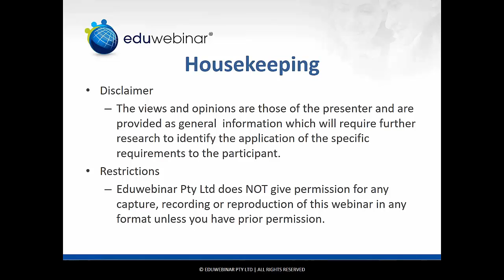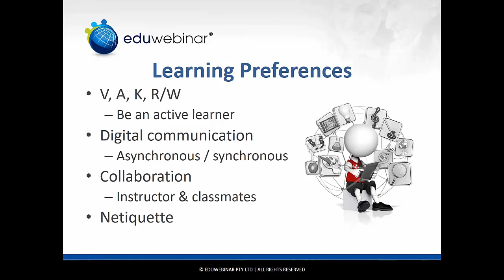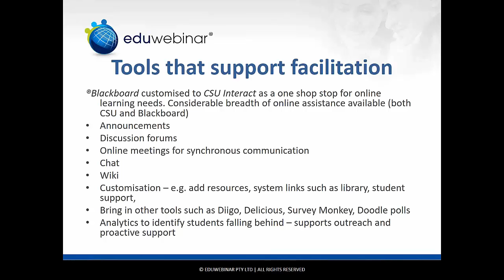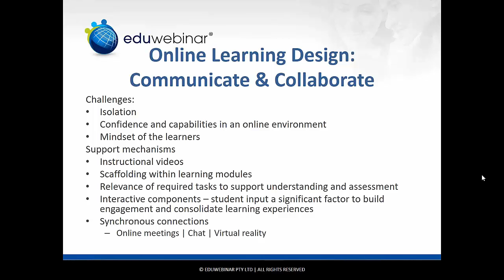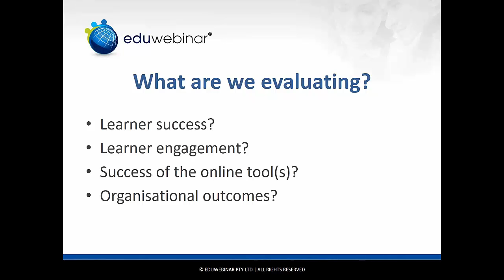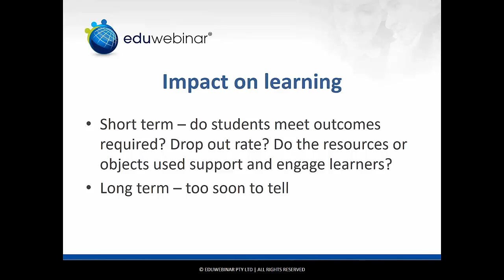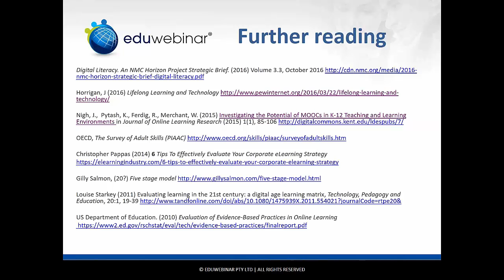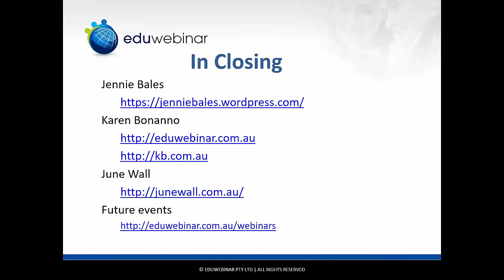Horizon Report 2016: Forum on Online Learning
| Panel members share their thoughts on questions raised in the Horizon Report Digital Toolkit 2016 K-12 Edition about Online Learning.

The report addresses new and emerging technologies for learning and helps education technology leaders, innovators and practitioners develop future-focused digital strategies and learning approaches reflecting the needs and skills of the world beyond the classroom.